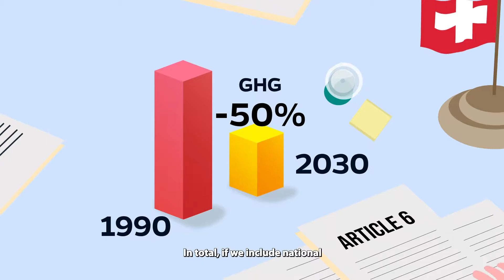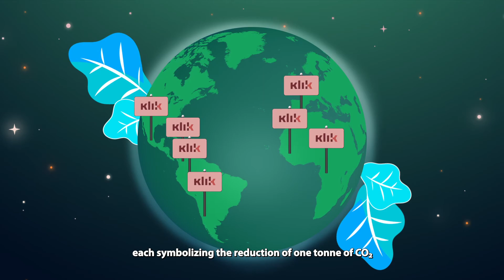Climate protection agreement and the KliK Foundation. The mandate to buy ITMO's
This video explains how the ambitious Swiss CO₂ Law works, how it drives emission reductions domestically and how emission reductions are financed outside of Switzerland by the KliK Foundation.